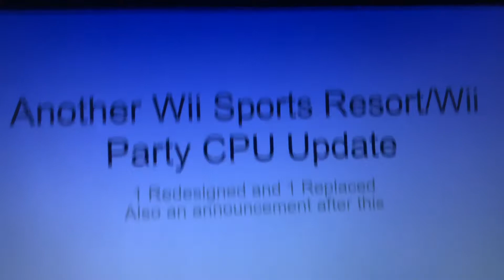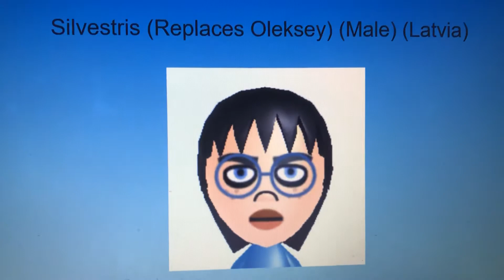Another Wii Sports Resort/Wii Party CPU Mii Update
Redesigned a mii and replaced another Mii.